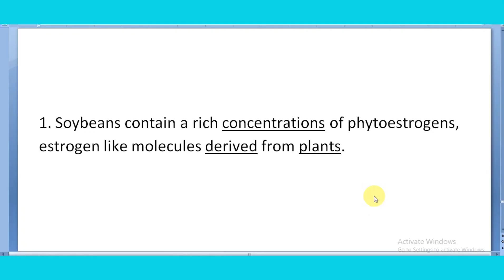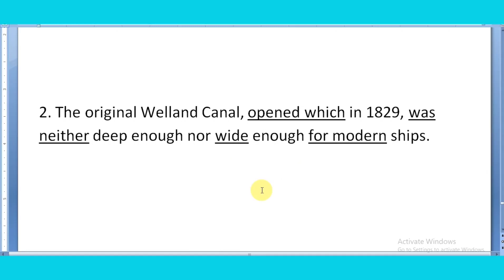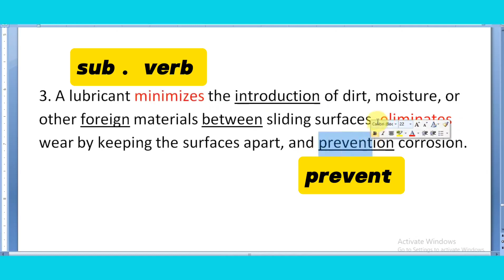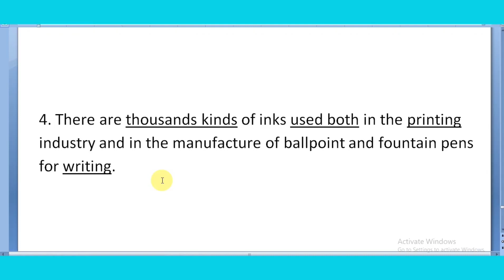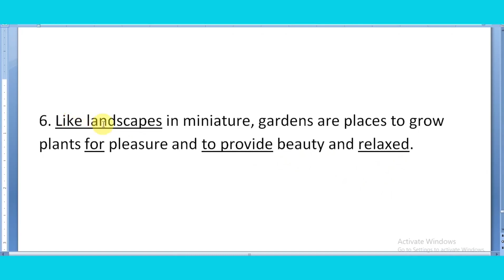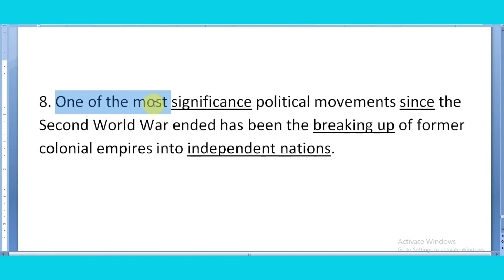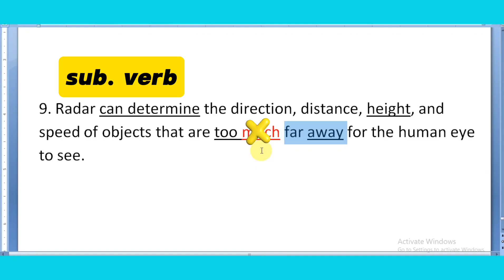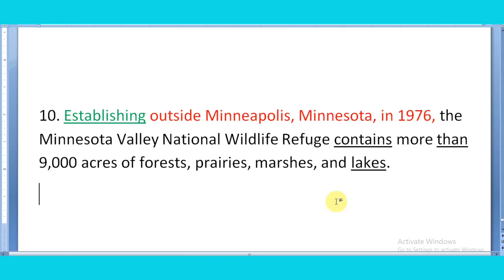اختبار توفل _قسم القواعد_ الطريقة الجديدة لحل سؤال التعبيرات المكتوبة؟WRITTEN EXPRESSIONS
اختبار التوفل - TOEFL أو Test of English as a Foreign Language (بالعربي: اختبار الإنجليزية كلغة ثانية) هو اختبار في اللغة الإنجليزية لغير الناطقين بها أو للأشخاص الذين يستعملون اللغة الإنجليزية كلغة ثانية لقياس مستواهم باللغة ودرجة اتقانهم لها. امتحان التوفل مطلوب اجتيازه من الطلاب الأجانب إذا أرادو التسجيل والدراسة في الكليات والجامعات الأمريكية بالإضافة لعدة أماكن أخرى في العالم. يتم صياغة وإعداد اختبار توفل من قبل خدمة الاختبارات التعليمية الأمريكية (Educational Testing Service)  التي يقع مقرها في ولاية نيو جرزي.ويحتوي الفيديو على اهم الجمل المتوقعة في اختبار التوفل TOEFL TESTوايضا يعتبر الفيديو من اهم الفيديوهات علي قناةSMART ENGLISH التي تشرح STRUCTURE AND WRITTEN EXPRESSIONS كما يحتوي الفيديو علي اشارة الي قائمه تشغيل خاصة بقناة انور الزاهي والتي تحتوي علي كل الفيديوهات المحملة علي القناة وتخصصت في شرح قواعد التوفلtoefl grammar  وtoefl speaking و toefl listening و toefl reading كما يحتوي الفيديو علي تنويه الي toefl tips and tricks وtoefl test 2020 وايضا toefl test 2021  كما يشير الفيديو الي toefl exam  ومن خلال الدراسة بالخارج او الداخل study abroad فالتحضير لاختبار التوفل شيء صعب ويناقش الفيديو فكرة كيف انجح في اختبار التوفل؟ how to pass the toefl test? قناة Smart English كانت حريصه علي نقل تلك التجارب والشروحات للاخرين لاستقطاب المزيد من المشاهدين علي القناة ونشر المحتوي ليستفيد منه الناس ويحتوي الفيديو علي كورس توفل ايمديست  يمكن لاي دارس الاستفادة منه ويحتوي الفيديو علي 10 جمل   للتدريب علي تمارين محلولة في اختبار التوفل قسم القواعدEnglish structure كما يحتوي الفيديو علي عرض من قناة Smart English لتدريبات علي قواعد الجرامر مقدمه من القائم علي القناة مستر انور الزاهي  كما يحتوي الفيديو علي ترجمه دقيقة لكل جملة في التدريبات عند التحضير preparation لاختبار التوفل ايمديست او اللوكال توفل المتوفر في الجامعات المصرية كما احتوي الفيديو علي شرح مفصل ودقيق لكل جملة في الجرامر toefl grammar كما احتوي الفيديو ايضا علي الطريقة المثلي في اجتياز اختبار التوفل قسم الجرامرtoefl grammar او التوفل ايميدست -جرامرالتوفل
TOEFL AMIDEAST
 TOEFL STRUCTURE
toefl speaking
الماتيريال المتوفرة